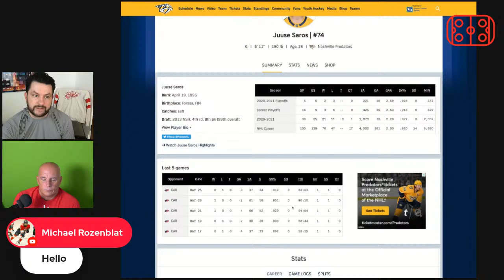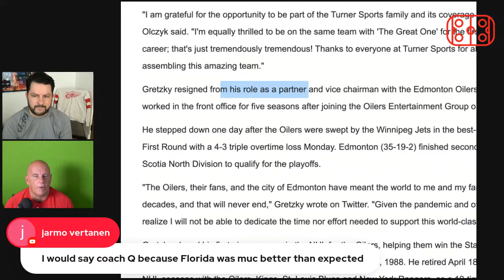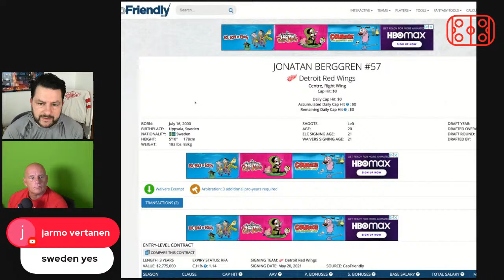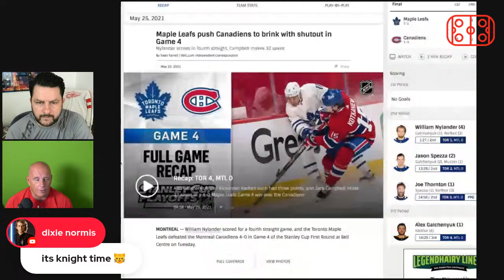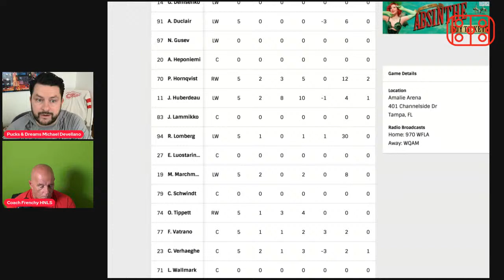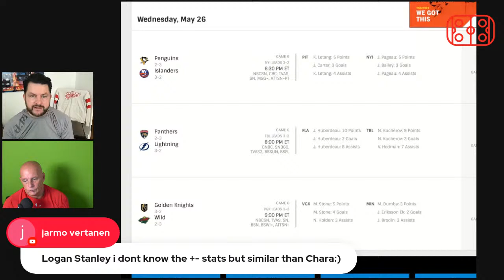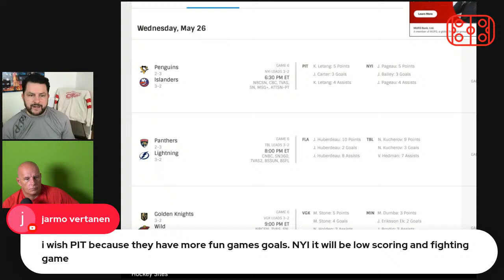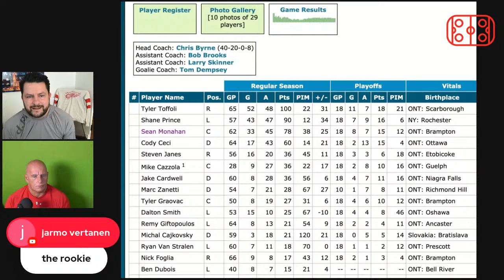NHL PLAYOFFS 2021: Toronto Maple Leafs shut out Montreal Canadiens 4-0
Carey Price played well but the Toronto Maple Leafs offense was too much last night for the Habs as they got goals from four different players to win 4-0 in the third game of the first round of the North Division NHL playoff race.

The Carolina Hurricanes looked to be on the ropes in their game 5 vs the Nashville Predators but came back to win 3-2 in overtime.

Martin Necas and Yakov each scored twice for their teams in regulation but it was Carolina Hurricane captain Jordan Staal's 4th goal of the play-offs that won it for the Canes who move ahead 3-2 in their series.